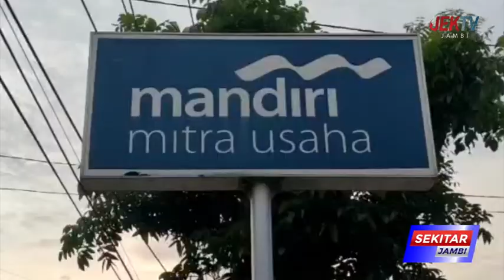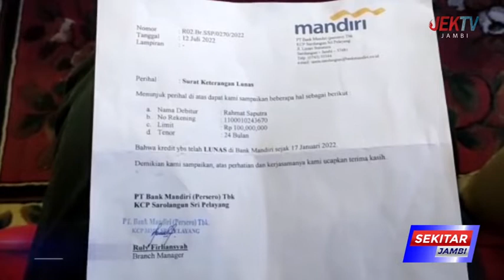BM BANK PILIH BUNGKAM DAN MENGURUNG DIRI